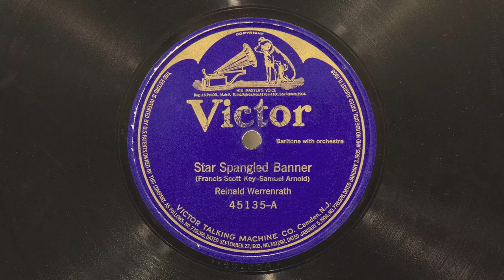Star Spangled Banner • Reinald Werrenrath (EMGCR Mark Xb Oversize Gramophone)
Baritone Reinald Werrenrath sings Francis Scott Key's "Star Spangled Banner" on Victor batwing record 45135-A, played on an EMGCR Mark Xb Oversize gramophone with a Meltrope III soundbox and a Burmese Colour Needle. Acoustically recorded July 12, 1917 in Camden, New Jersey.